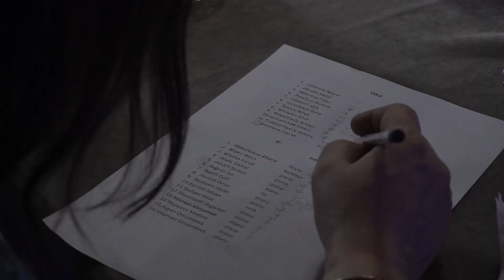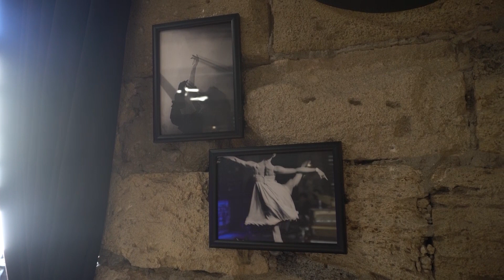Valideynlə əylənmək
Həftə içi 5 gün İctimai Televiziyada: 16:00-da